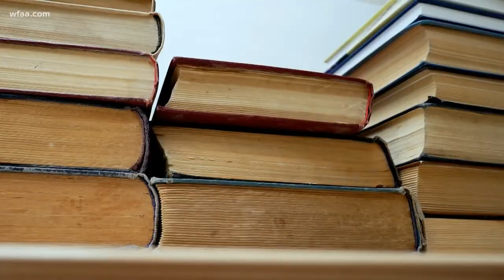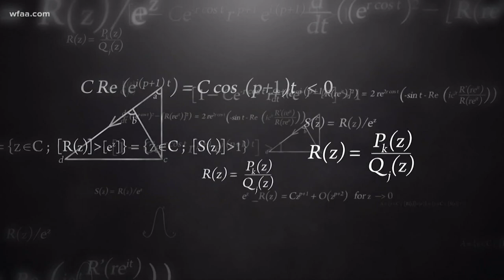81-year-old Dallas woman is enrolled at Harvard University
Barbara Ingram started online school at Harvard University. She never imagined she would be a student again at 81 years old.